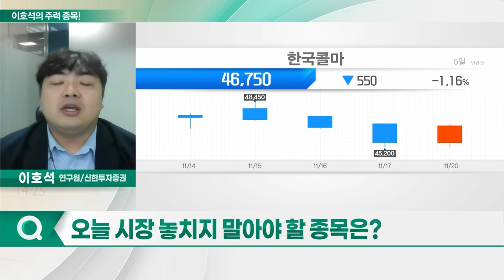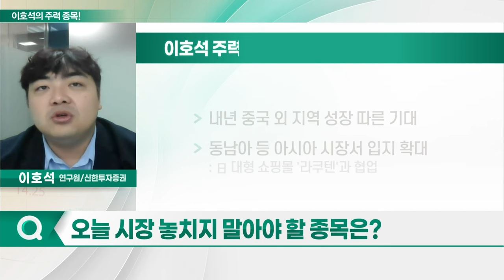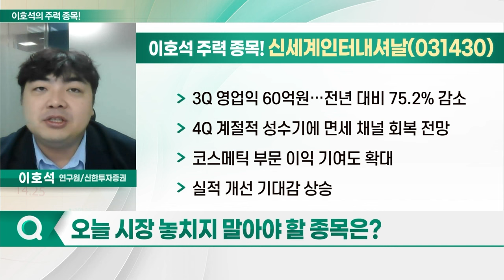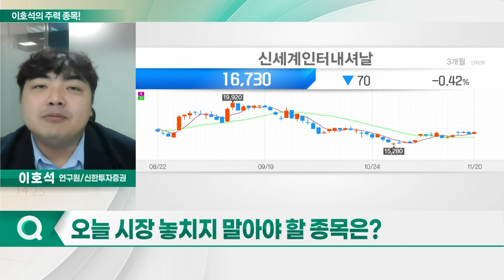아모레퍼시픽, 신세계인터내셔날, 코스맥스, 한국콜마_이호석의 주력 종목 (20231121)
1. 아모레퍼시픽(090430)
2. 신세계인터내셔날(031430)
3. 코스맥스(192820)
4. 한국콜마(161890)

- 3Q 매출 5.1% 감소… 영업익, 8.2% 줄어
- 코스알엑스 잔여 지분 취득
- 기업 가치 상승 전망
- 내년 중국 외 지역 성장 따른 기대
- 동남아 등 아시아 시장서 입지 확대

- 3Q 영업익 60억원… 전년 대비 75.2% 감소
- 4Q 계절적 성수기에 면세 채널 회복 전망
- 코스메틱 부문 이익 기여도 확대
- 실적 개선 기대감 상승